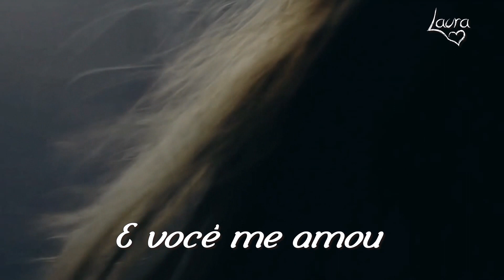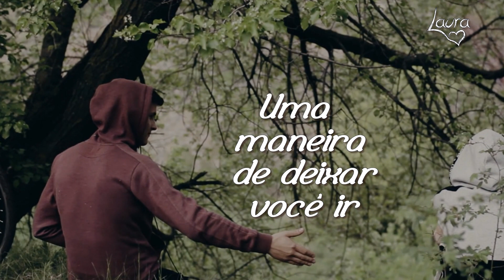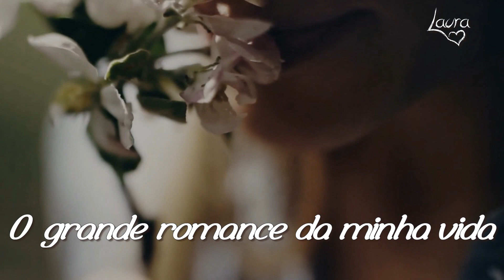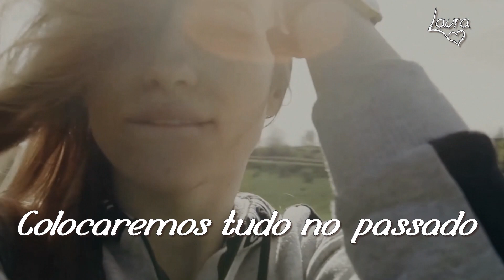Our Last Farewell - Dan Fogelberg (tradução) HD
purposes only.

"Our Last Farewell"
Artista: Dan Fogelberg
Álbum: Exiles
Data de lançamento: 1987
Gênero: Pop
Lyrics :
Once I loved you and you loved me
We believed our souls were meant to breathe as one
And could never come undone again.

And once I believed that you and I
Were the two that would defy the fickle gods
And win out against the odds
And go on forever more.

But now that you heart has turned away
I must try to find a way to let you go
Even though I know
You will never leave me.
Cause you were my life's one great romance
And I will always see you
Dancing through my dreams
And as hopeless as it seems

And now if you think
We've said it all
Let the final curtain
Fall on us at last
And just put it in the past
And say our last farewell.